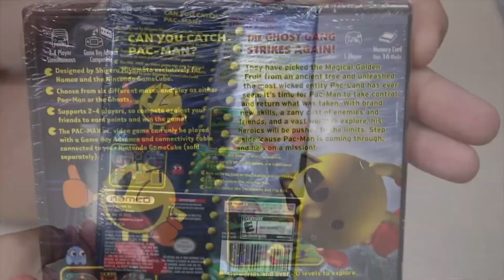Pac-Man Vs. / Pac-Man World 2 - Nintendo GameCube - Mini Análise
Este é um trecho do programa Aquisições VGDB, de um episódio que foi ao ar em 2020, onde o nosso apresentador Edson Godoy do VGDB faz um pequeno review, ou como chamamos aqui para dar uma graça na parada, uma rapidinha :)  da coletânea Pac-Man Vs. / Pac-Man World 2 do Nintendo GameCube.